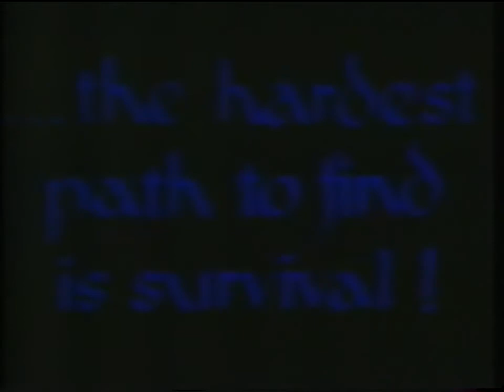Veiviseren ( Pathfinder ) - action - drama - adventura - 1987 - clip - HD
Svein Scharffenberg, Mikkel Gaup, Helgi Skúlason, Knut Walle, John Sigurd Kristensen, Sverre Porsanger  - remake - original - 720p